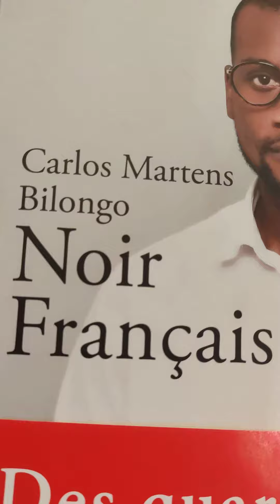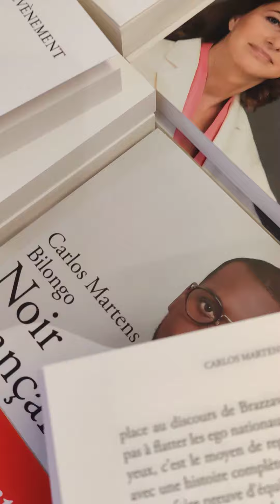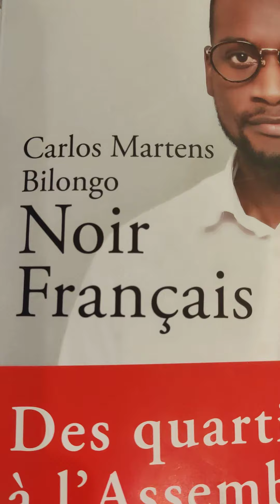LIVRE NOIR FRANÇAIS CARLOS MARTENS BILONGO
Je vous propose le Livre NOUR FRANÇAIS de Carlos MARTENS BILONGO